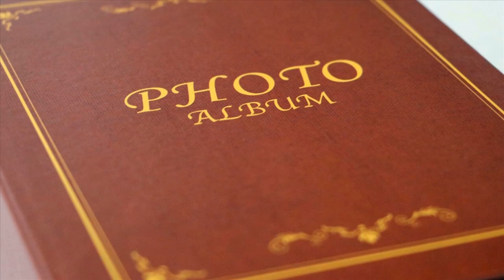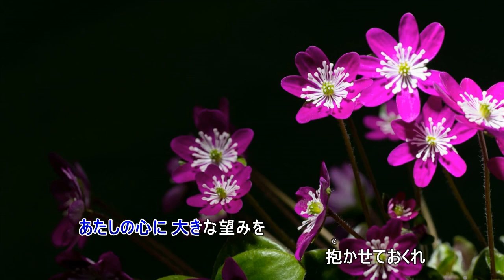夜明けのうた（伴奏打ちこみと私の歌です）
作詞　岩谷時子　　　作曲　いずみたく
歌用伴奏を打ちこみうたってみました。